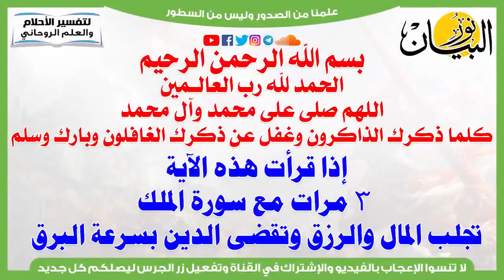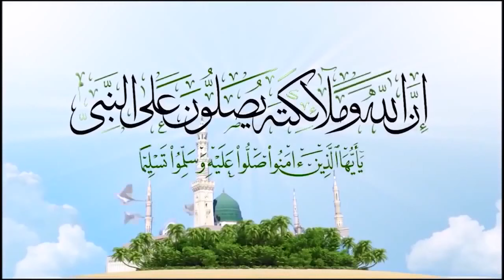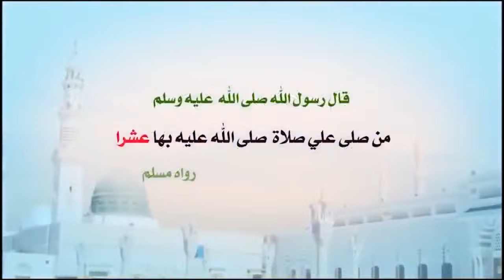إذا قرأت هذه الآية 3 مرات تجلب المال والرزق لك